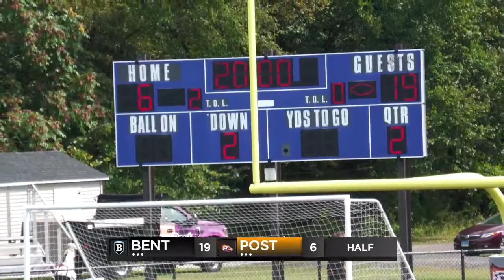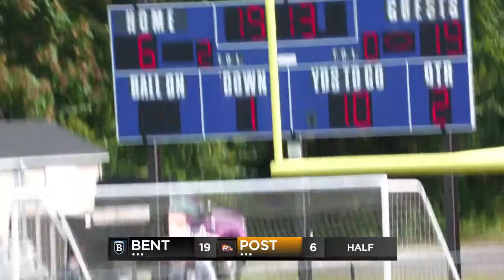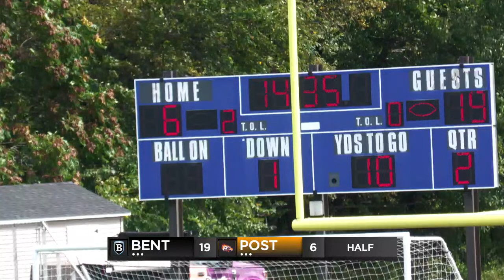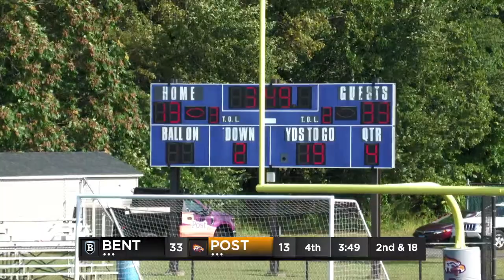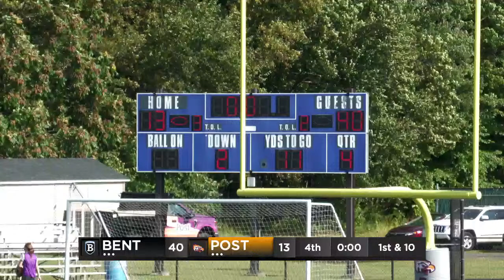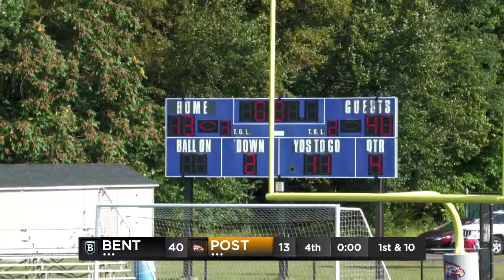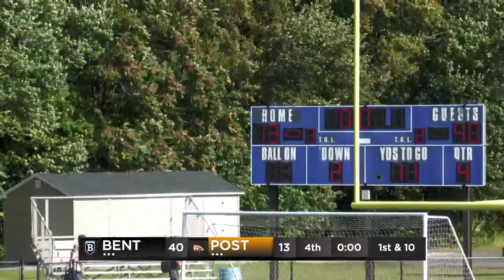Football vs. Bentley University (9/16/23)